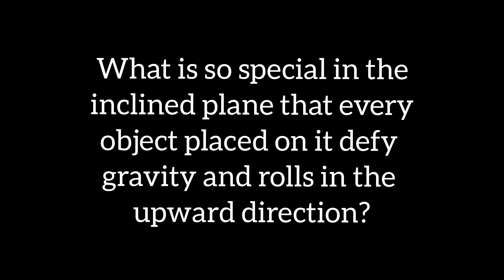Lockdown Experiment 13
When an object is placed on the bottom of the inclined plane it doesn't go upwards on its own but it can descend due to the action of gravity. In the video, I made an inclined plane which magically pulls the object towards the top.
Think how it is possible that object defy gravity and goes in the upward direction on its own.